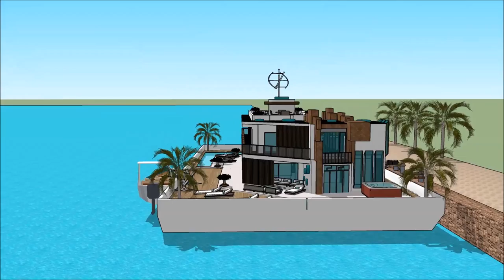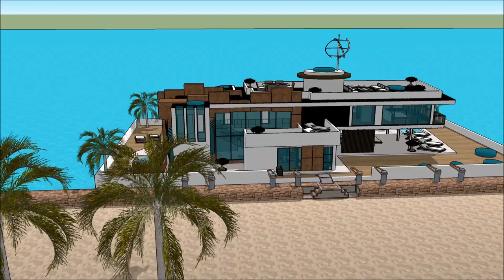Athens International Boat Show 2018 Grand Yacht Luxury Yachting Design Exhibition and expo extrav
The houseboatzania launching an innovative high-end luxury yacht houseboat home design potentially as a display of exhibition of the Athens International Boat Show 2018 Grand Yacht  Luxury Yachting Design  Exhibition and expo  extrav.

The collection of the Houseboatzania concept of Athens International Boat Show 2018 Grand Yacht  Luxury Yachting Design  Exhibition and expo  extrav consists of high luxury and architectural art pieces in minimalism combined with living on the waterfront of the harbour of Casablanca Morocco Frankfurt Nairobi Jenya Lagos Nigeria Pretoria Windhoek Maputo Gaborone Zimbabwe Bahamas Hawaii Finland Ghana Jamaica Puerto Rico  Algeria Mauritius Cairo Egypt lovakia Norway Ireland Croatia Bosnia and Herzegovina Georgia Moldova Armenia Lithuania Macedonia Albania Slovenia Latvia Kosovo Cyprus Estonia Montenegro Luxembourg Iceland Malta Isle of Man Jersey Andorra Guernsey Faroe Islands Monaco Gibraltar San Marino Åland Islands Svalbard Vatican City Vienna Budapest Warsaw Poznań The Hague Nuremberg Bristol Gdańsk Bratislava Palma de Mallorca Szczecin Bydgoszcz Coventry Timișoara Philippines South Korea Colombia Peru Taiwan Guatemala Venezuela   Manila Davao City Caloocan Zamboanga City Malaysia Kuala Lumpur Penang Selangor Sarawak Johor Indonesia Jakarta or elsewhere.

The houseboat yacht design has the basis to sustain living with high standards and contemporary structural design at Athens International Boat Show 2018 Grand Yacht  Luxury Yachting Design  Exhibition and expo  extrav with numerous of prospects for excessive living and celebrating the desire of life worldwide: